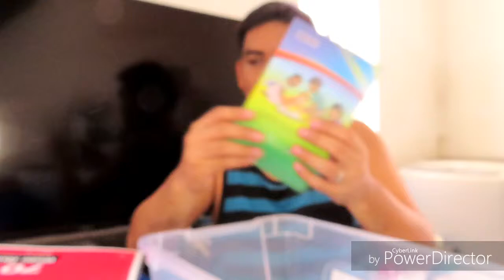HAUL NG NATANGGAP NA PACKAGES NG MGA BAGETS 🎁🎁🎁 || Channel EF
Nakatanggap ng package ang mga bagets. Tara at silipin natin. ENJOY!!!